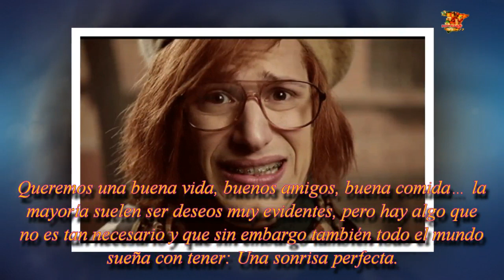Cuando envuelves tus dientes con papel de aluminio y esto es lo que pasa.